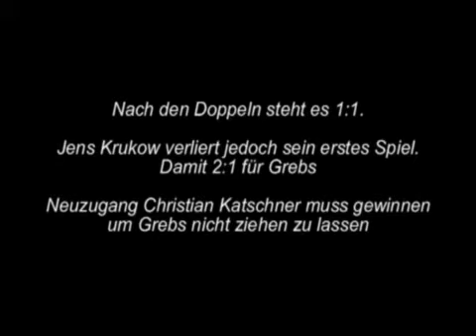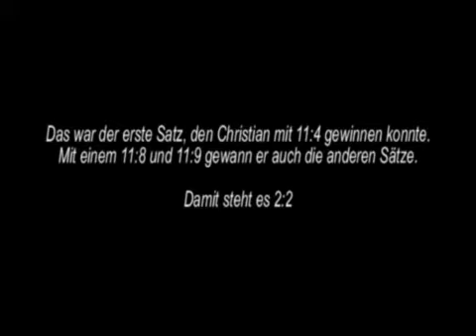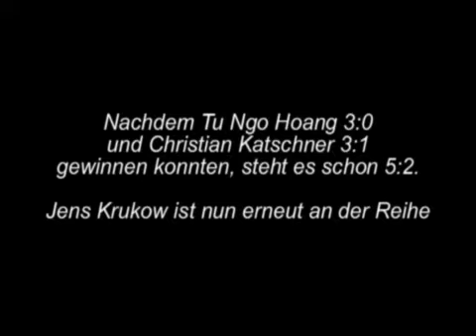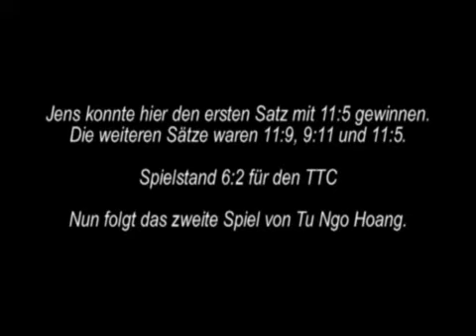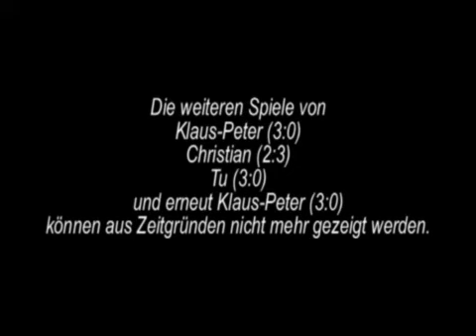TTC Post Brandenburg Männer - Punktspiel Post III vs. Grebs I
Dies ist ein Video des Punktspiels zwischen dem TTC Post Brandenburg III und Grebs I in der Kreisliga Brandenburg vom 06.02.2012. Beide Mannschaften stecken im Abstiegskampf. Mit einem Sieg könnten die Postler vorerst die Absiegsränge verlassen.
Für Post spielten Christian Katschner, Jens Krukow, Tu Ngo Hoang und Klaus-Peter Fischer.